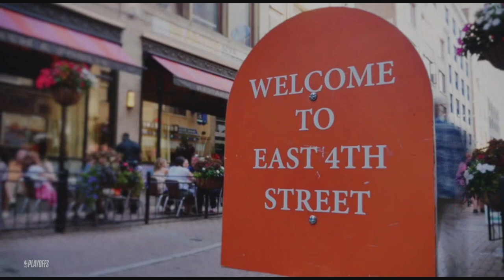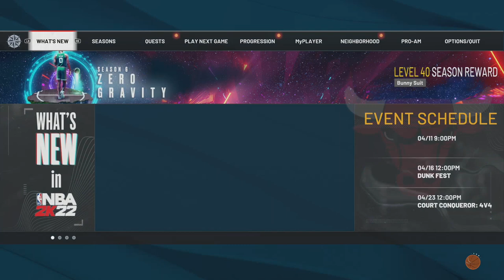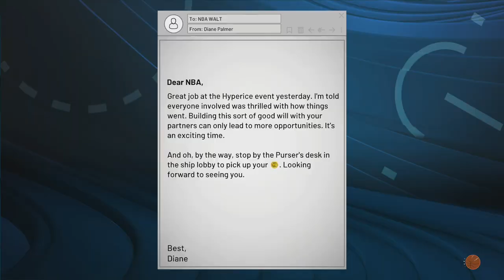2k22 My Career PF The Menace to The NBA EP.19 QFG3 Its A Block Party In Cleveland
Like this video for more NBA My Career Videos

Welcome to my new career Series The Menace To Society this is My Power Forward on Career Current Gen until i get next  Gen.

But i Hope as you enjoy as i Become a Menace To The NBA